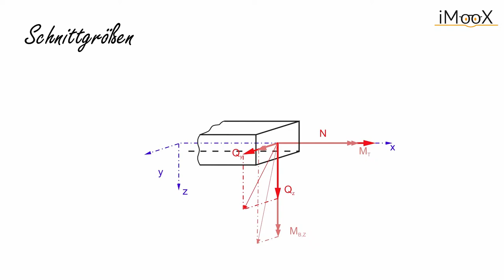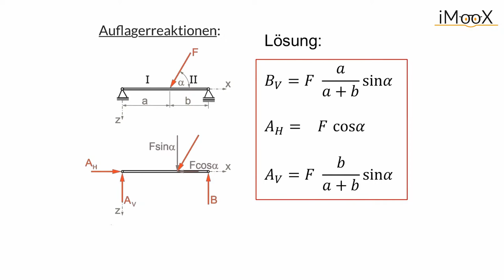[Mechanik] Woche 2 Kapitel 4